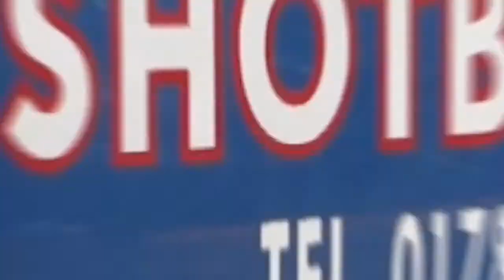Blast and two pack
NORBURY'S SERVICES

In Norbury Wharf's massive dry dock it is not just standard bottom blacking and stern gear repairs that bring boaters onto our bostocks.
The dry dock is also the ideal location for sandblasting a hull and applying a two-pack treatment to the bare metal of the hull.
We recorded one of those events, so you can see what's involved